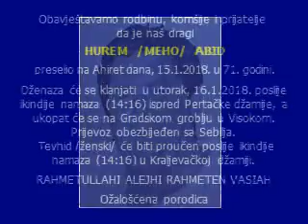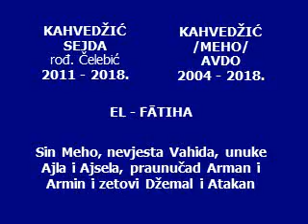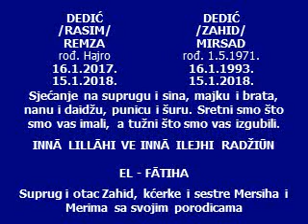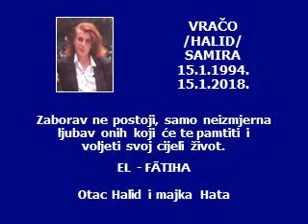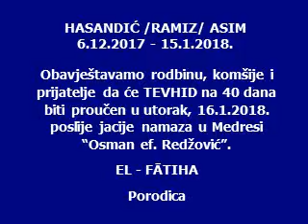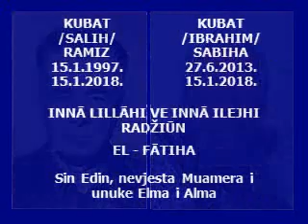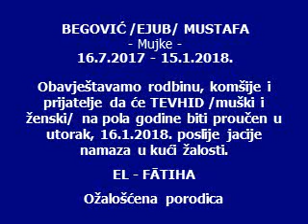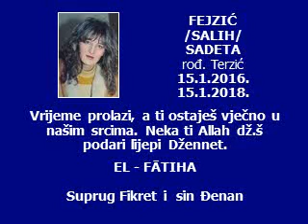Sjećanja za 15.1.2018.